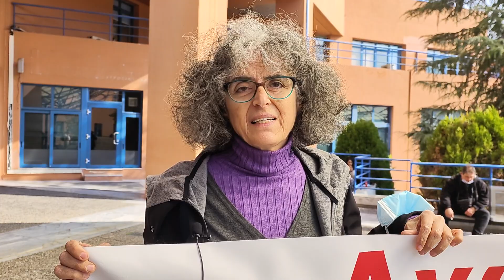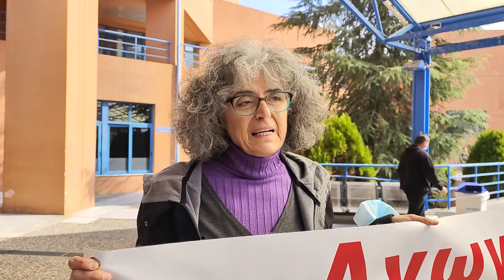Συγκέντρωση συμπαράστασης στους διωκόμενους διοικητικούς υπαλλήλους του Πανεπιστημίου